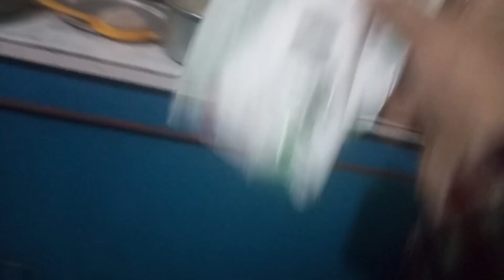ঘৰৰ কাম কৰি কৰি শেষ কৰিব নোৱাৰা হৈছো। ayush vlogs.